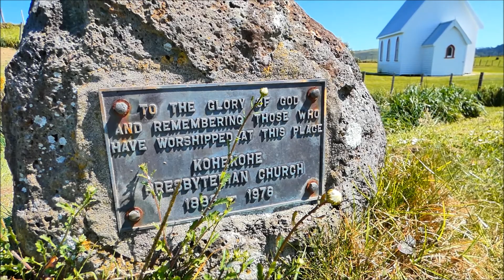Kohekohe church, Awhitu, Auckland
In the early October, we went to the small town Waiuku, and explored the popular places in this region, such as Manukau Heads Lighthouse, and Awhitu regional park.

On the way to the Lighthouse, we saw this historical Kohekohe church, as this church had been sold to the private owner, we only filmed outside the fence.

I found one article from the website regarding the story of this church

"It is an iconic sort of building and New Zealand has pulled down so many of its buildings," says Patsy, who bought the church in September 2012 with business partner and fellow teacher, Antonella Coppolino. In those four years Patsy has learned that the church was built during the Tarawera eruptions in 1886. "Papers Past noted the builders were high enough up to see this glow in the sky and to hear the rumble."

It was used as a Presbyterian church, until decommissioned in 1976. Outside is a memorial to the church's worshippers.

"The church, I think, has always been on that plot of land," she says. "Some people used to walk across to that church across a lot of paddocks. People who went there when they were young, and I am talking about people now in their 70s and 80s, think that the church has been moved but, actually, the road has been changed."

When Patsy and Antonella bought the church, it had been unused for 35 years."